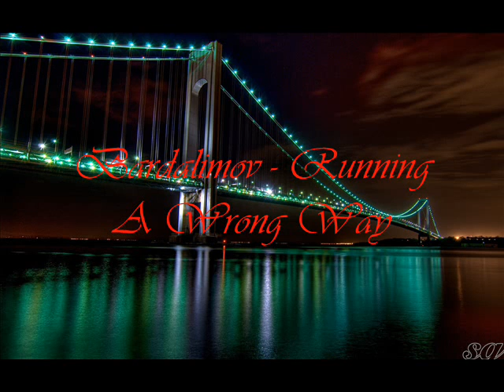Bardalimov - Running A Wrong Way.wmv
Reminds me peace...